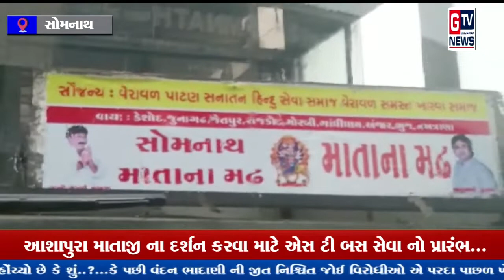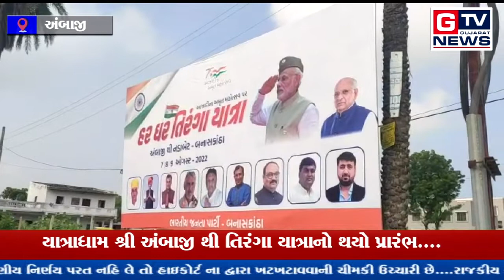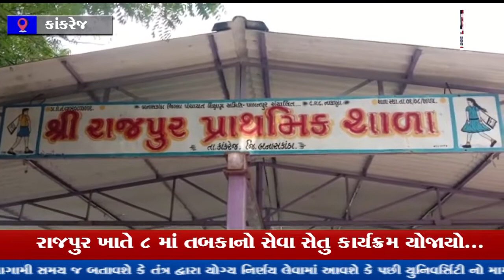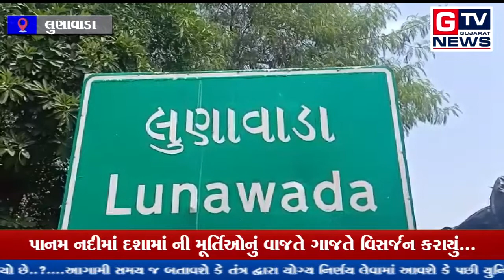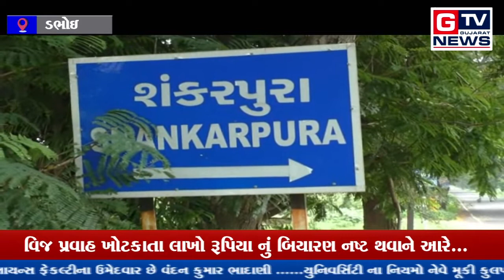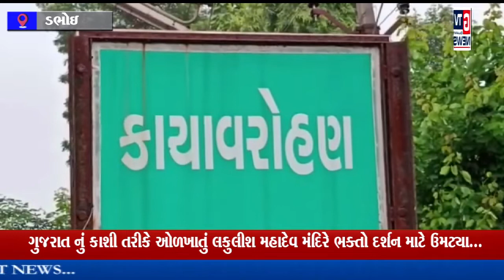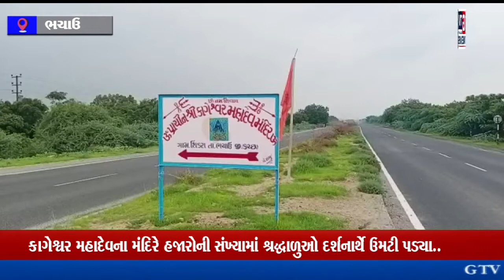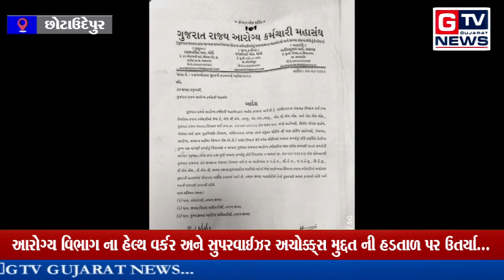આપ નિહાળી રહ્યા છો તા.08-08-2022 ના સમાચાર...|| GTV_GUJARAT_NEWS